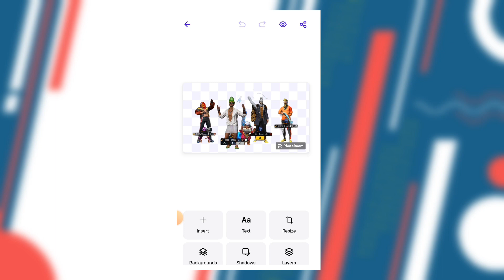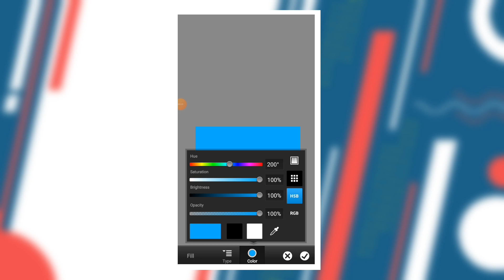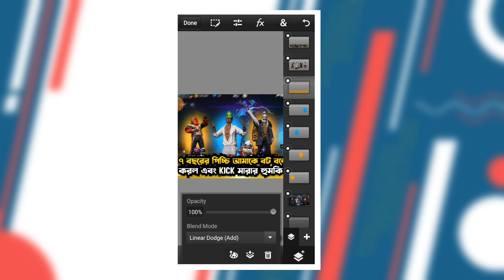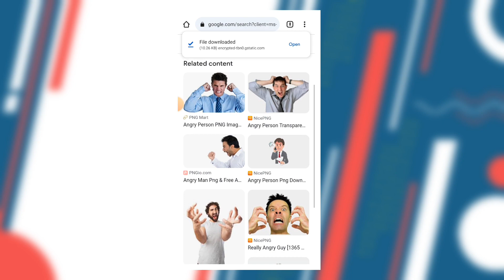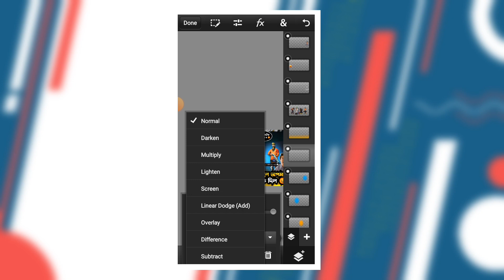How to Make a FF Gaming Thumbnail in Bangla | কিভাবে গেমিং থাম্বনেল বানাবো?